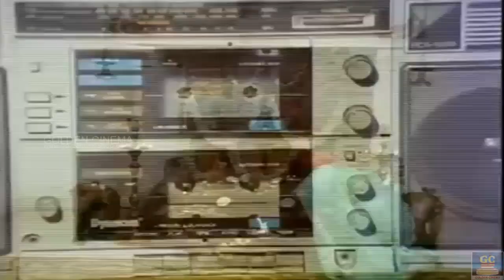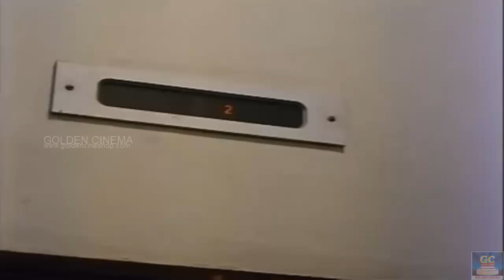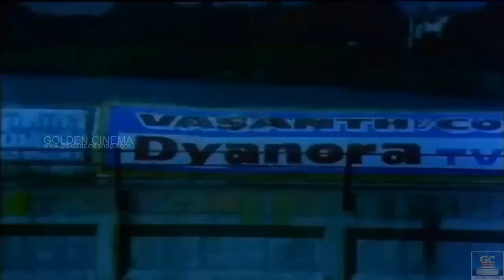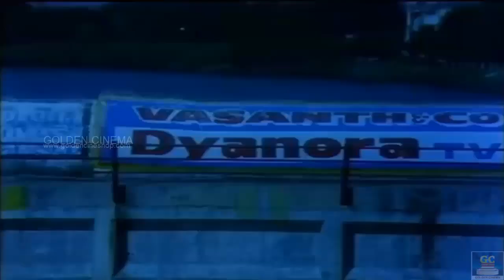Pondattiye Deivam Movie Scenes | Tamil Super Hit Scene | Roopa Sree Kovai sarala | HD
Movies
ShortFilms
Special Programs
Events
Movie News

Golden Cinema